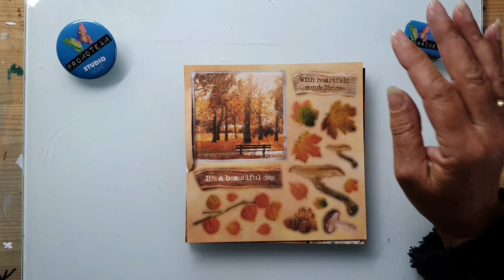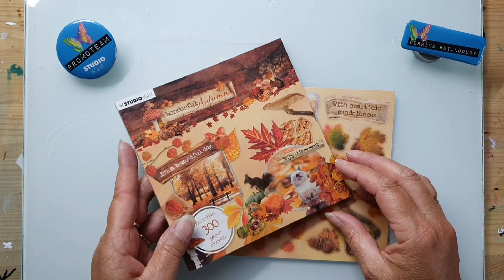Condoleance kaart met de wonderful autumn collectie van studiolight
Paperpad PPWA150
Plaatje EASYWA664
Boom stans STENCILWA310